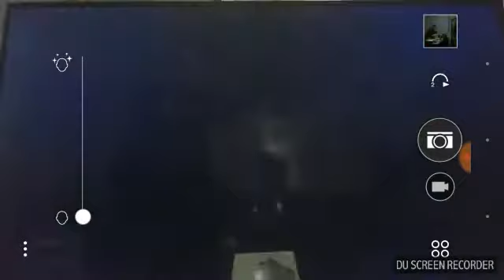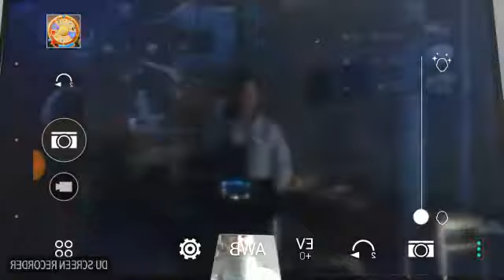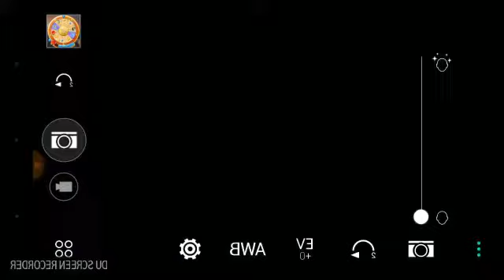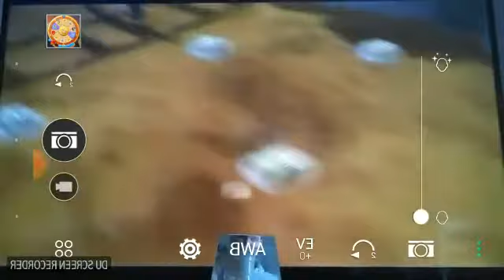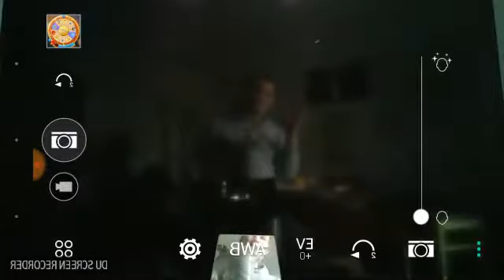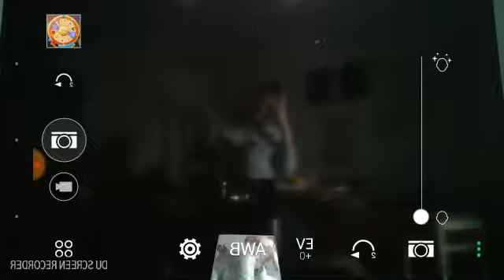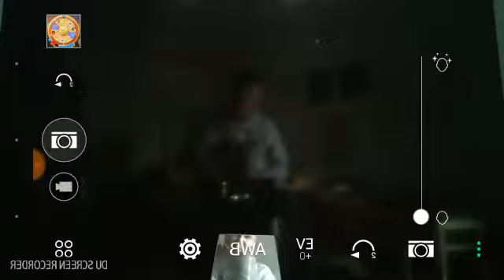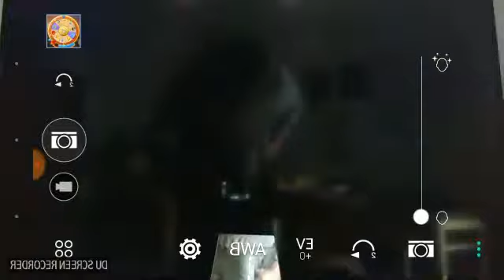Lets Play Marioparty 8 50 Turns Part 10 "FailerWürfel" von SGT Spiderkill